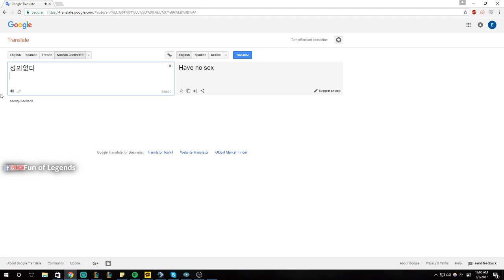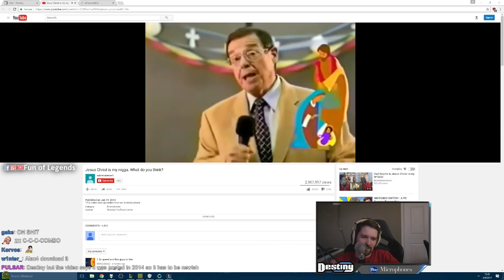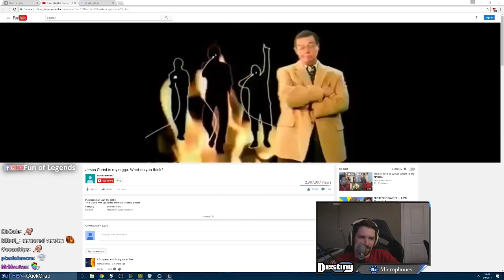C9 Sneaky Shirtless | Imaqtpie, Tobias Fate Baron Steal | Stream Moments ft Bjergsen | Doublelift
Hello there,

Highlights of many streamers(Sneaky, Bjergsen, Imaqtpie) and anonymous League of Legends players. Funny moments and outplays. I hope you'll enjoy the video!

The Version I used: (00:42 - 01:05)

Thank you guys A LOT!!!